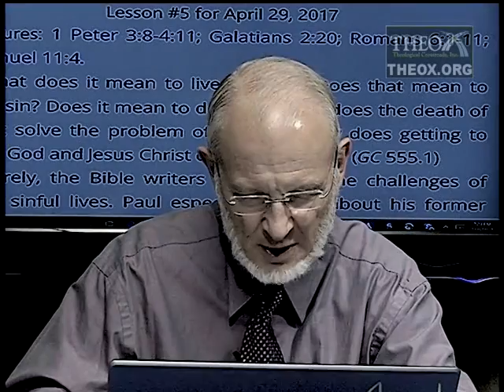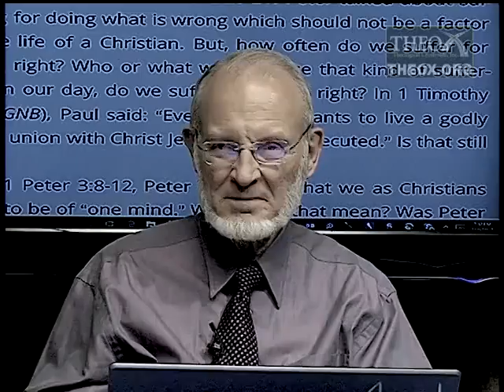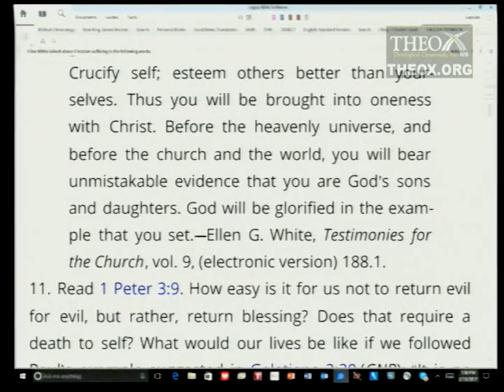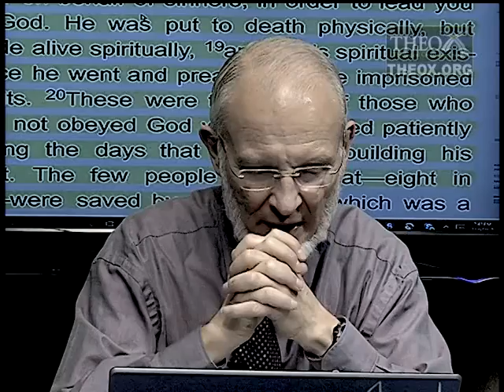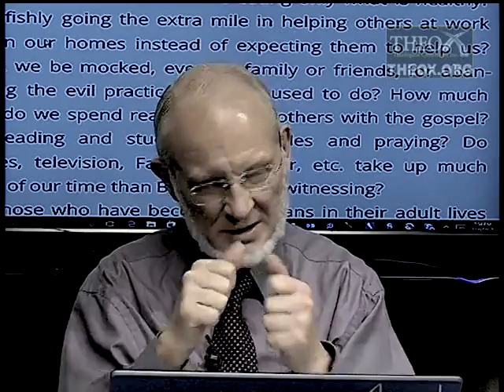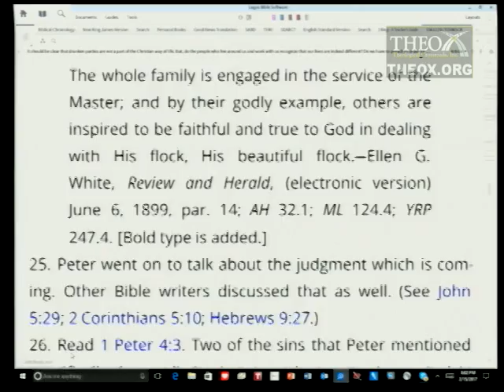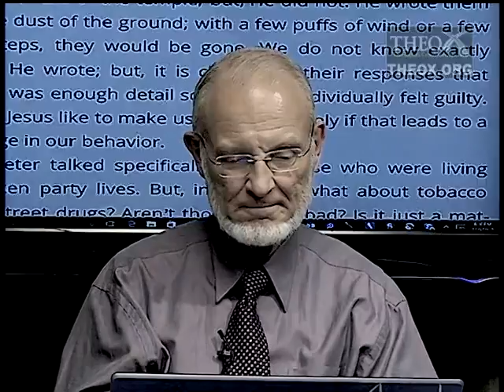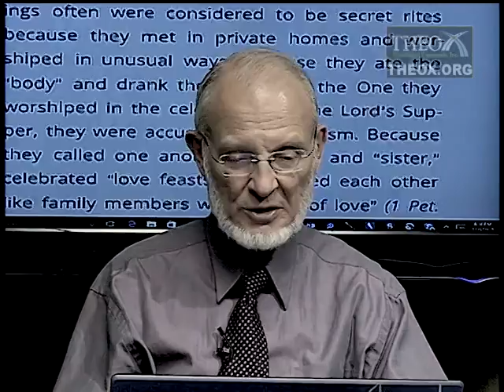5. Living for God (April 29) Sabbath School 2017 Quarter 2 "Feed My Sheep: 1 and 2 Peter"